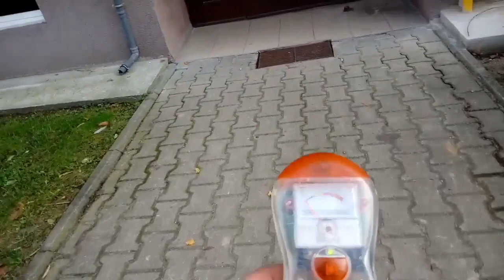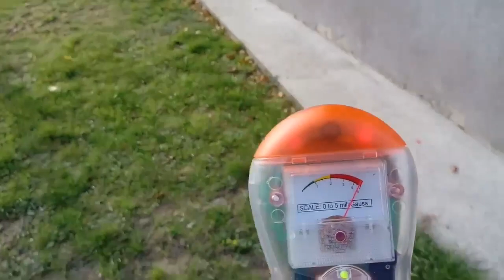Jak zachorować na raka, pole elektromagnetyczne kulminacja wifi.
Jakiś gość zaczął mi tu pisać głupawe teksty pod filmem. Niejaki Piotr Volg! Twierdząc, że posłużyłem się zabawkami. Te "zabawki" mierzą pole od 50 Hz do ponad 20.000 Hz, a parametry i opisy do nich znajdziecie w necie. Pewnie jakiemuś urzędnikowi nie spodobało się co tu pokazałem. Jego konto wygląda na fake i coś mu się nie spodobało. Próbował mnie skompromitować. Bloki mieszkalne to dramatyczna kulminacja szkodliwego pola elektromagnetycznego. 3 - letnie dziecko w łóżeczku, a w pokoju natężenie pola rzędu 50 Miligaus! Nie wyłączamy ruterów i wifi nawet na noc. I co z tym dalej?